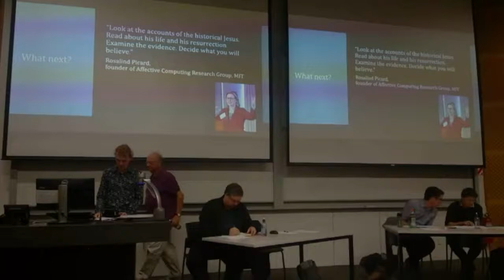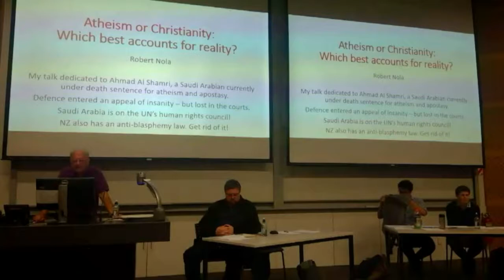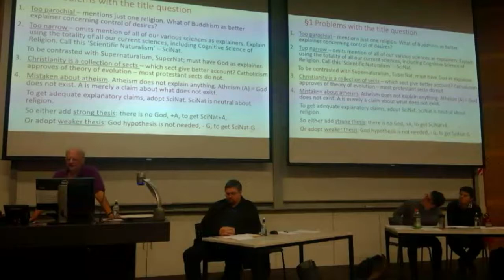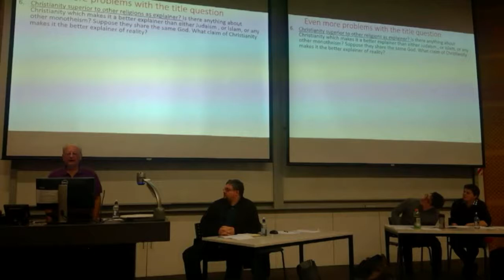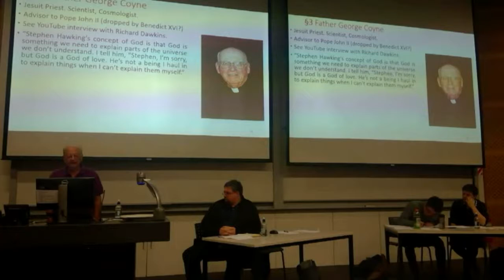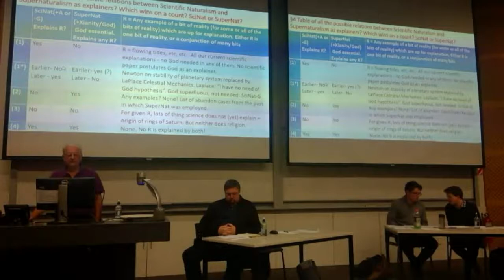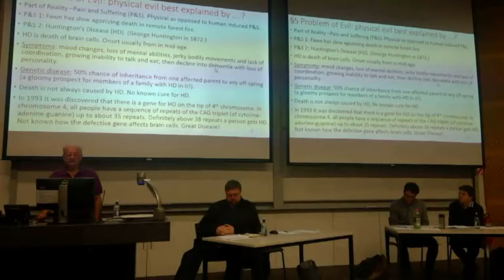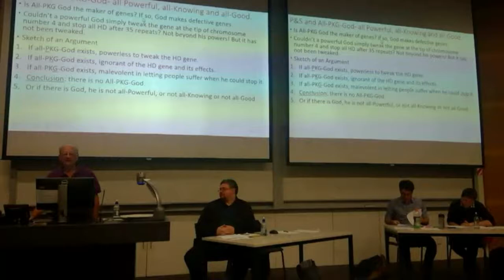Atheism or Christianity: Which Best Accounts for Reality - Robert Nola (Part 2)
Robert Nola presents his view on why Scientific Naturalism is a better model of the world than Christianity.